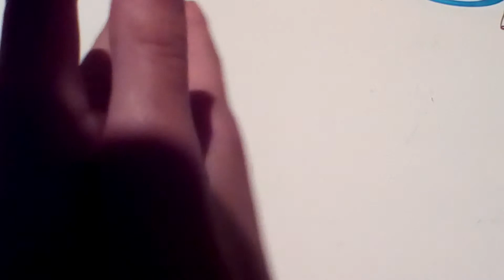How To... Do the Cool Clapping Video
Thank you for letting me reach 1000 views all together thank you for all your support.